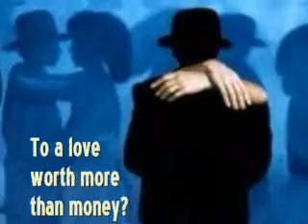IMAGINARY LINES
Collection of border stories and essays about the lines (geographical, cultural, national, sexual) that divide us... and tie us together.